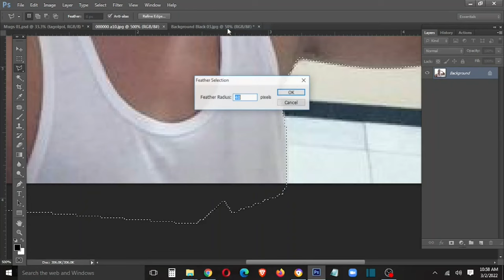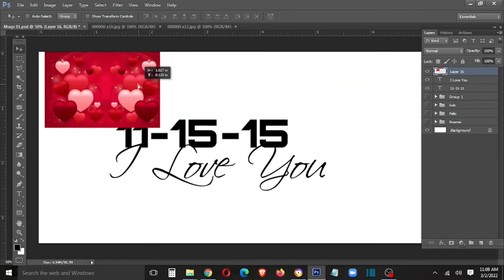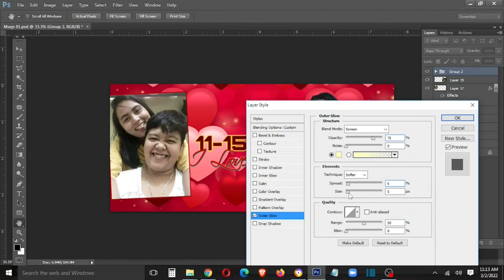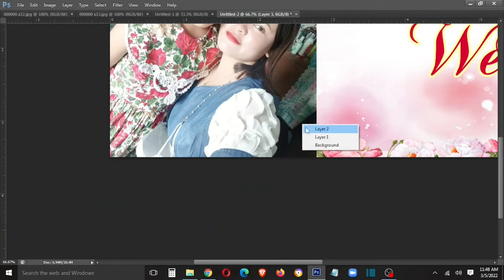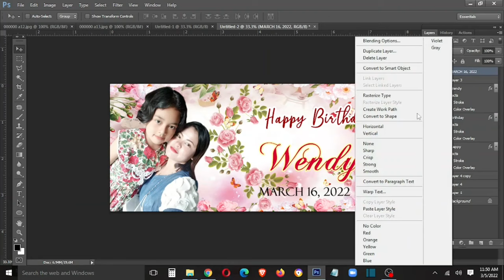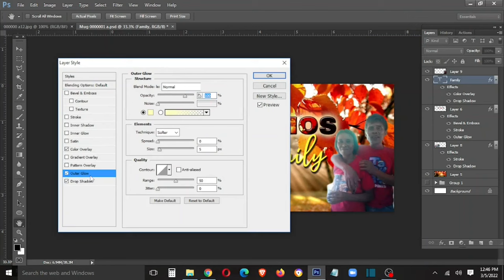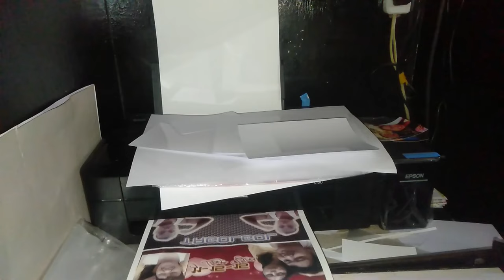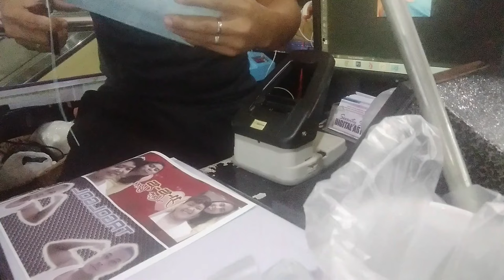Personalized Mug 06| @SeventySevenDigitalArts | Mug Design